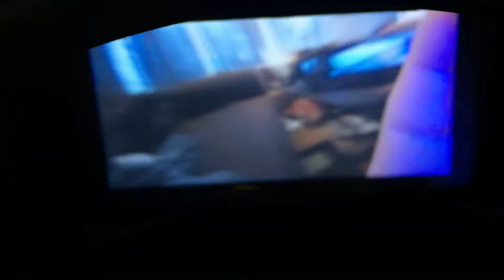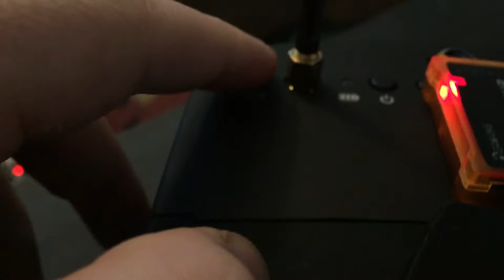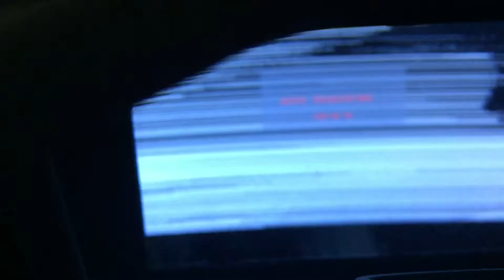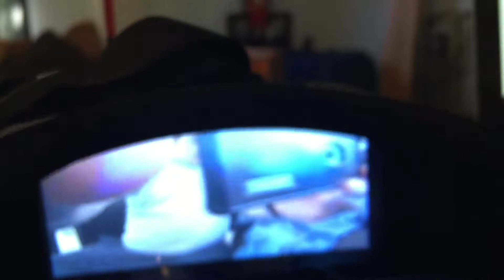Banggood Order 28458794 = Recieved Broken Camera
Just a video for banggood showing that the camera I received does not seem to work at all.